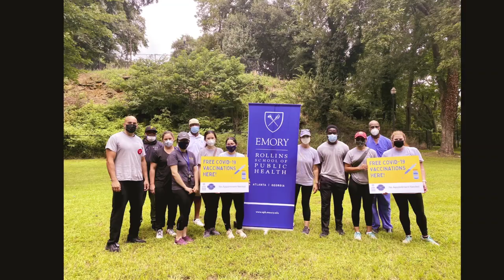COVID-19: Reflections from the Emory Outbreak Response Team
For the past two years, the students of Emory's Outbreak Response Team have helped administer COVID-19 tests and vaccinations throughout Georgia. Four students who earned their MPH in epidemiology this past Saturday join the team’s leader Dr. Jodie Guest to reflect on how the experience enhanced their understanding of public health outreach and changed their career goals.